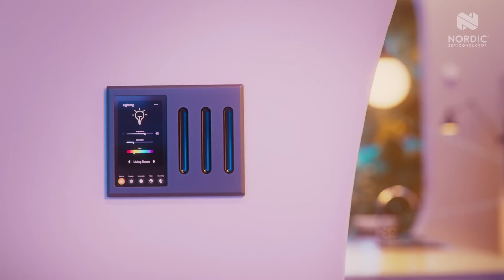Matter: The new standard that unifies the smart home market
Today, most smart home products are constrained to a single ecosystem, fragmenting the smart home market.

Matter unifies the smart home market. With Matter, product manufacturers can build secure, interoperable smart home products supporting all ecosystems. Matter defines which wireless protocols (Wi-Fi, Thread, Bluetooth Low Energy) to utilize for different use cases.

At the core of the best Matter devices, there will be a highly efficient multiprotocol SoC. Together with Google, Apple, Amazon, and Samsung, Nordic Semiconductor is driving Matter development, enabling product manufacturers to build their best smart home products, and providing unified smart homes for us all.